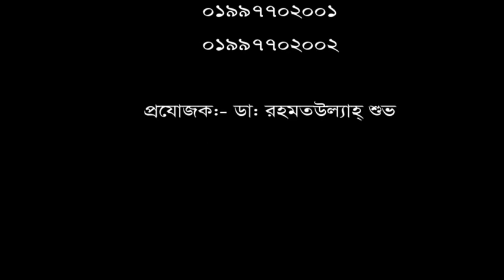এক্সিডেন্ট থেকে কোমর ব্যথা।